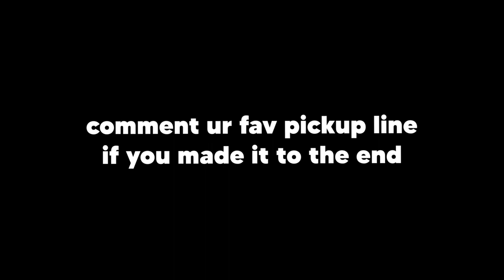Eren Finds Love! (aot vr)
Eren find LOVE! Not mikasa, she stinks. A lot of funny stuff in here including a drunk levi, a lot of pick up lines, and some funny titans. Like the video or i'll hook up with ur mom (just kidding, unless?)

Attack on Titan is a Japanese manga series written and illustrated by Hajime Isayama. It is set in a world where humanity lives inside cities surrounded by enormous walls that protect them from gigantic man-eating humanoids referred to as Titans; the story follows Eren Yeager, who vows to exterminate the Titans after a Titan brings about the destruction of his hometown and the death of his mother.